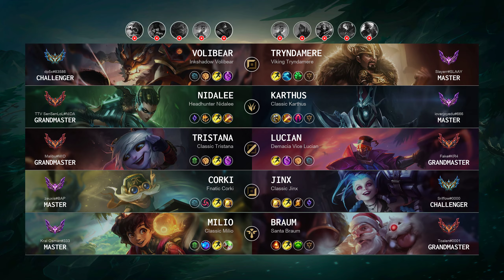Lucian Mid vs Tristana - EUW Grandmaster Patch 14.11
Lucian Mid played by "Fake@KR4", EUWGrandmaster 545 LP

- Skin: Demacia Vice Lucian
- Primary Rune: Press the Attack

Timeline:
00:00 Ban & Pick
00:15 Runes & Abilities
01:37 Gameplay
03:17 Team FIGHT
03:45 Gameplay
08:16 Get a SOLO KILL
08:44 Gameplay
10:23 Get a SOLO KILL
10:51 Gameplay
11:31 Get a SOLO KILL
11:59 Gameplay
13:17 Get a Double Kill
13:50 Gameplay
14:57 Team FIGHT
15:17 Get a SOLO KILL
15:37 Gameplay
17:48 Get a SOLO KILL
18:30 Gameplay
19:18 Team FIGHT
20:05 Take down The Turret
20:37 Gameplay
21:23 Team FIGHT
22:00 Take down The Turret
22:37 Gameplay
23:05 Team FIGHT
23:33 Gameplay
24:10 Team FIGHT
25:00 Gameplay
26:20 Team FIGHT
28:02 Gameplay
28:56 Team FIGHT
29:33 Get a Double Kill
29:59 Team FIGHT
30:18 Take down The Turret
30:24 Take down The Inhibitor
30:31 Take down The Turret
30:36 Team FIGHT
30:45 End credit